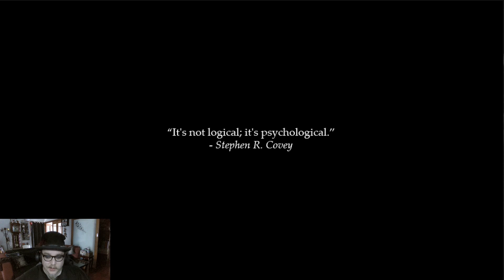Caravan Ambush (THE WARRIORLOCK)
We're going on a quest!
A very important
delivery mission
Even though we'd
rather be killing goblins
in a dungeon...
We have to get this
message through
But on our journey
we're attacked by a
one-eyed bat creature...
Maybe we can be friends!?